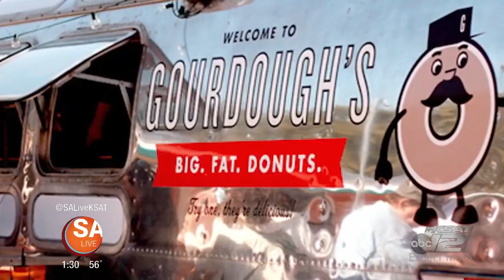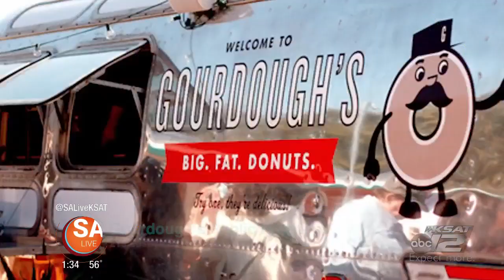Elder Eats: Feb. 21, 2019 Part I